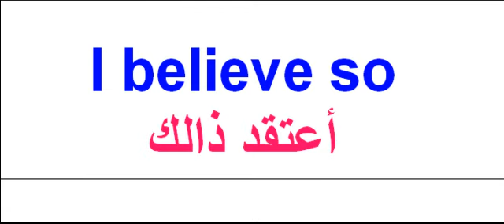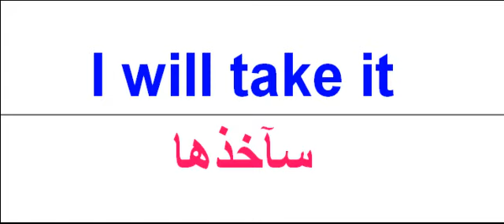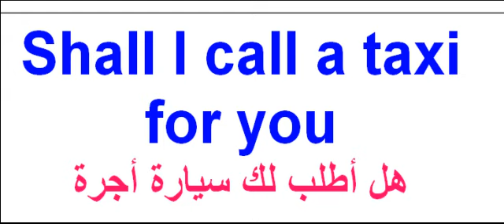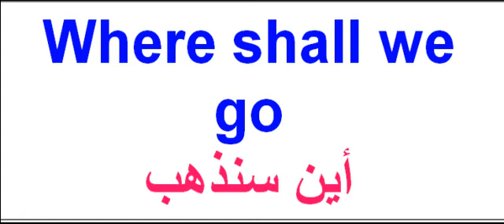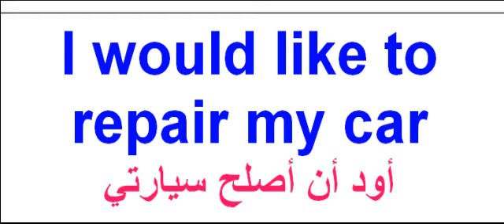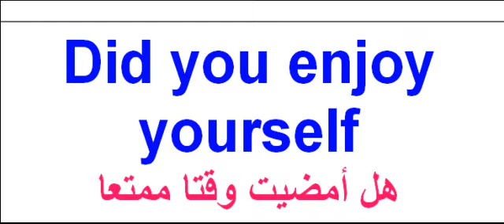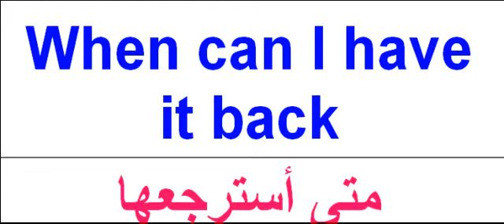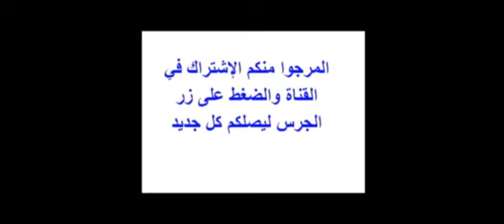. كيف اتعلم اللغة الانجليزية من البداية الى الأحتراف : تركيب مجموعة جمل شائعة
هذه القناة مصممة لتعلم اللغة الانجليزية مجانا، و تعليم اللغة الانجليزية للمبتدئين بالصوت والصورة وقواعد اللغة الانجليزية ، إبتداءا من الدرس الأول ، وتعليم اللغة الانجليزية بالعربية ، ، تعلم اللغة الانجليزية للأطفال وللكبار والمبتدئين بسهولة وسرعة ، تعلم اللغه وعموما تعلم اللغة الانجليزية وتعلم الحروف الانجليزية و اللغة الانجليزية الأرقام الانجليزية للمبتدئين تعلم اللغة الانجليزية بالإغاني سواء كنت مبتدئ تتعلم الأساسيات أو تبحث عن تدريبات على القراءة والكتابة والتحدث، فإن هذا الفيديو سيساعدك على تعلم اللغة الانجليزية عن طريق ربط الجمل بشكل صحيح وبسيط وبذلك يمكنك أن تتعلم اللغة الانجليزية بنفسك حيث أن هذا الفيديو يحتوي على أهم 100 جملة في اللغة الانجليزية حيت أنه يعادل كتاب رائع قد يحسن مستواك في اللغة الانجليزية وبهاته الجمل يمكنك أنتاج حوار أو محادثة في المنزل أو محطة القطار أوفي مقهى وأيضا سيعلمك كيف تطرح أسئلة وتجب عليها هذه القناة مصممة لتعليم اللغة الانجليزية مجانا ، خلال دروسنا ، مثلا سنتعلم المفردات الانجليزية ، العبارات والجمل الانجليزية ، النحو ب الانجليزية وأيضا للمساعدة على تعلم اللغة الانجليزية أذن هنا ستتعلم اللغة الانجليزية. هذه السلسلة من الفيديوهات ستساعدكم بشكل مباشر على: تعليم اللغة الانجليزية للاطفال المستوى الاول و أيضا تعلم اللغة للاطفال وتعلم الحروف و اللغة الارقام للمبتدئين تعلم اللغة بالإغاني وتعلم اللغة بسهولة وأيضا قراءة اللغة ،تعلم اللغة الانجليزية للمبتدئين بالصوت والصورة وقواعد اللغة ، بتداءا من الدرس الإول ، اللغة محادثة بالعربية ، تعلم اللغة الانجليزية للسنة الثالثة ابتدائي، تعلم اللغة الانجليزية بالصوت والصورة ، تعلم اللغه وعموما تعلم اللغة الانجليزية
تعلم اللغة الإنجليزية بسهولة:جمل شائعة في اللغة الإنجليزية Translation from English to Arabic
تعلم اللغة الإنجليزية بسهولة:جمل مهمة في اللغة الإنجليزية Learn English and speak
100جملة وعبارة مهمة وشائعة في اللغة الإنجليزية تكلم وتحدث باللغة الإنجليزية بسهولة
جملة وعبارة مهمة وشائعة في اللغة الإنجليزية تكلم وتحدث باللغة الإنجليزية بسهولة 100
جملة وعبارة مهمة وشائعة في اللغة الإنجليزية الحلقة الاولى تكلم وتحدث باللغة الإنجليزية بسهولة 100
تعلم اللغة الإنجليزية: أفضل وأجمل 100 جملة الإنجليزية مترجمة الى العربية
لتعلم اللغة الإنجليزية من الصفر اضغط على الرابط أسفله ثم اضغط على قوائم التشغيل وانزل الى الأسفل وستجد جميع البرامج

الجمل الإنجليزية الاكثر استعمالا
هذه القناة ستساعدك لتعلم اللغة الإنجليزية لتتكلم اللغة الإنجليزية بسهولة للمهاجرين في كندا ، أو للهجرة إلى كندا أو لطلب فيزا كندا 2018 أو كندا 2019، لتقوم بفلوج أو فلوفات أو فلوق بالإنجليزية من كندا، وستعرف إيضا عيوب كندا سواء من جهة العمل في كندا ، أو الحياة في كندا،
و أيضا هذه القناة ستساعدك لتعلم اللغة الإنجليزية للتكلم اللغة الإنجليزية بسهولة للمهاجرين في الإنجليزية ، أو للهجرة إلى أمريكا أو لطلب فيزا فرنسا 2018 أو فرنسا 2019، لتقوم بفلوج أو فلوفات أو فلوق الإنجليزية من فرنسا، وستعرف إيضا عيوب المعيشة فرنسا سواء من جهة العمل في فرنسا ، أو الحياة في فرنسا،
و أيضا هذه القناة ستساعدك لتعلم اللغة الإنجليزية للتكلم اللغة الإنجليزية بسهولة للمهاجرين في بلجيكا ، أو للهجرة إلى بلجيكا أو لطلب فيزا بلجيكا 2018 أو بلجيكا 2019، لتقوم بفلوج أو فلوفات أو فلوق ببلجيكا من فرنسا، وستعرف إيضا عيوب المعيشة بلجيكا سواء من جهة العمل في بلجيكا ، أو الحياة في بلجيكا ،